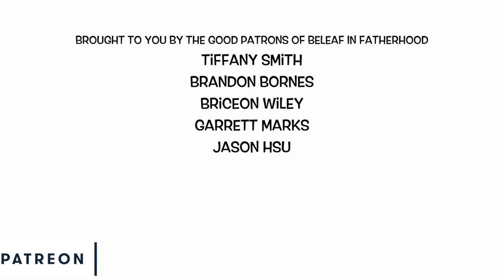How to teach toddlers to buckle car seats in 4 easy steps.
Today on Beleaf in Fatherhood we dive in to the topic of training. buckling up car seats is one of those tasks that can just be a little tedious, but Yvette is determined to teach the boys this with boot camp tactics.

Step One: Put your arms through the straps
Step Two: Buckle the top Buckle
Step Three: Push in the bottom buckles
Step Four: Place top buckle over your chest